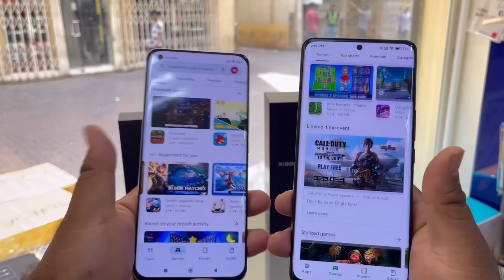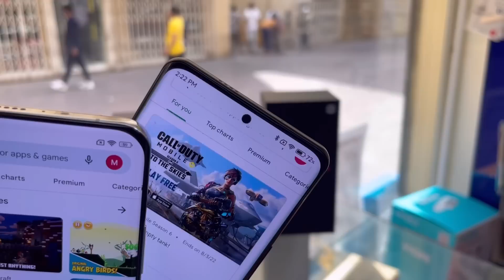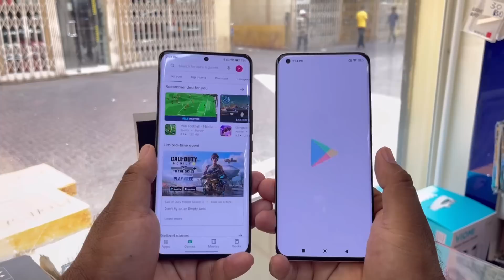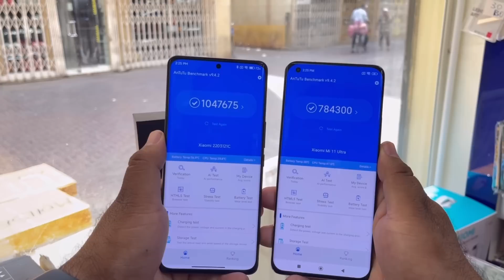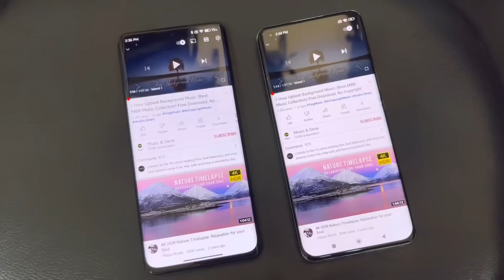Xiaomi 12S Ultra And Xiaomi 11 Ultra Side by Side In Dubai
12S ultra not available in dubai yet. Xiaomi 11 ultra available in deira market price in last of video